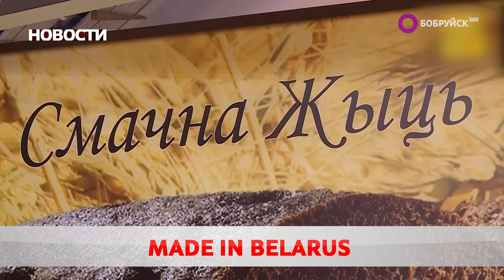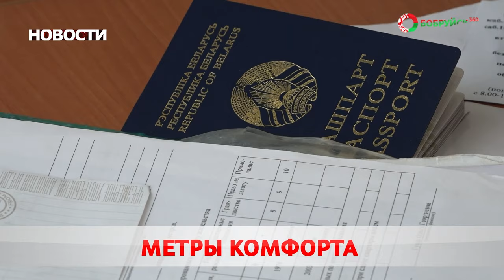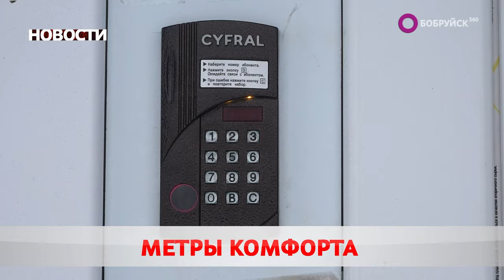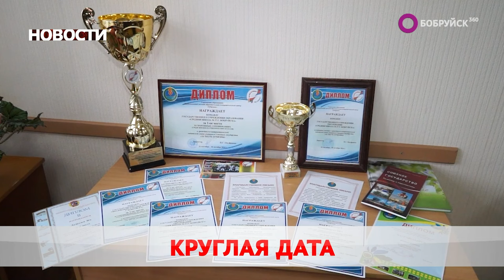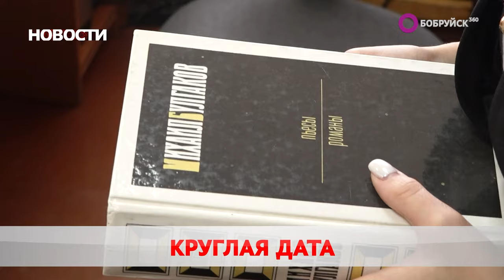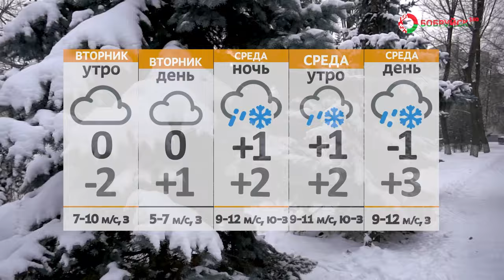Новости 05 02 24